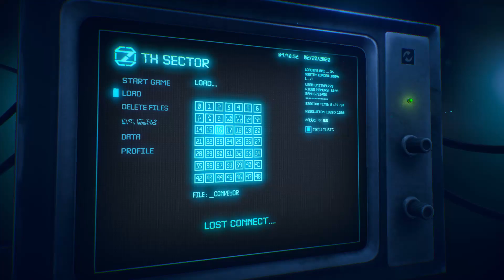7th Sector Logic Achievement Guide (No Commentary)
Quick achievement/ trophy guide for 7th Sector's Logic achievement.  No Commentary. Hope this helps! Let me know if you thought it was useful in the comments section!

Hardware used:

-HP Omen Gaming PC

Software used:

-Pixlr Photo Editor

Song: Symbolism
Artist: Electro-Light